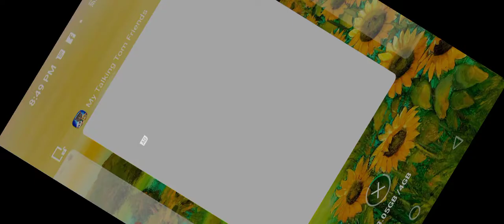🐈👈🏻🤪 cat_doggy 🚔👮👈🏻 police Motu_Patlu👴🏻👈🏻🤣 tota_mein🐦👈🏻😘🐎 episode05 👮👉 subscribe👍🏻🐘🚜👈🏻🤗XXX☢️👈🏻